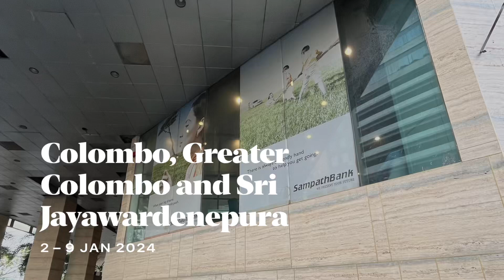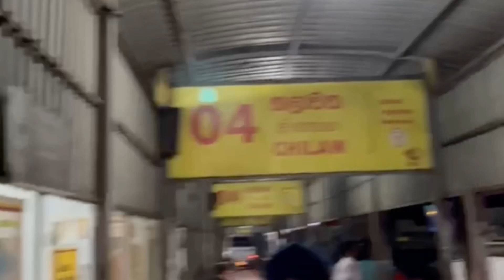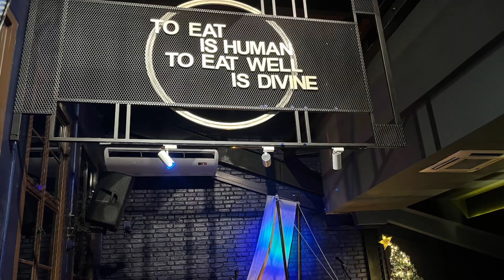Colombo - Greater Colombo - Sri Jayawardenepura / Srilanka